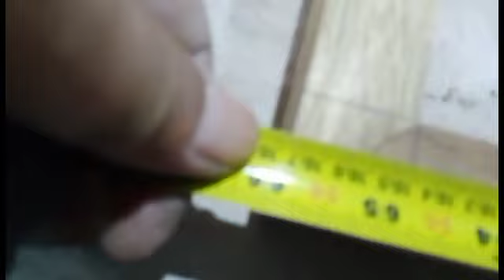I Made a Flush Door#cadizcarl